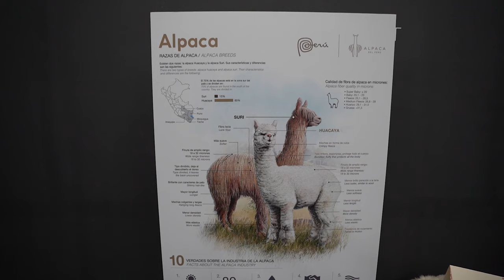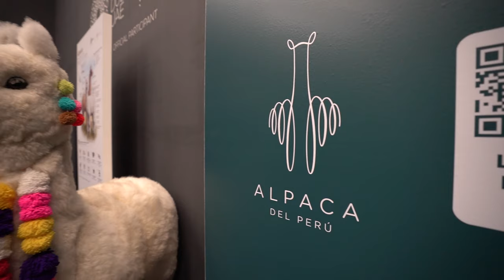Exposición temporal "El kimono tradicional se transforma en tejido a mano"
Exposición del reconocido diseñador peruano Jorge Luis Salinas, quien inspirado en la fusión de las culturas ancestrales de Perú y Japón, crea esta vanguardista colección de kimonos con extravagantes diseños y vibrantes colores que resaltan los hermosos tejidos elaborados por manos maestras con nuestra hermosa fibra de alpaca peruana, reconocida por su suavidad, durabilidad, versatilidad y propiedades térmicas- en estos creativos atuendos. La exposición de esta colección se llevo a cabo del 9 al 28 de febrero de 2022, en el Pabellón Perú de la Expo 2020 Dubái.